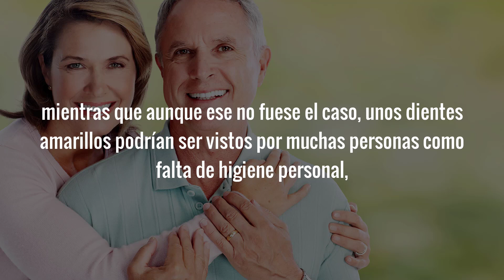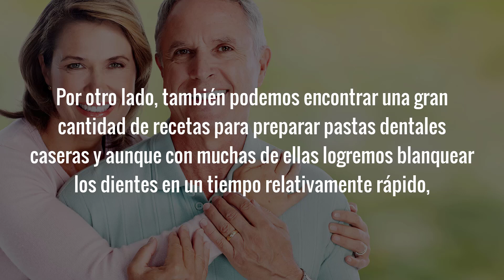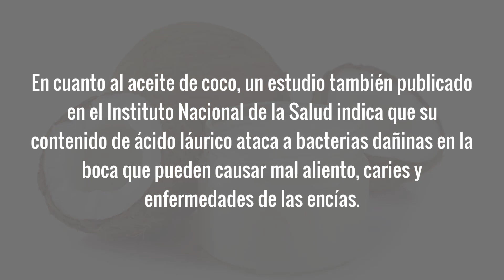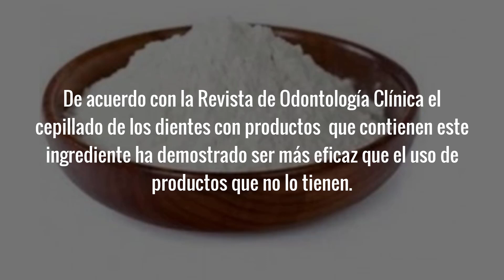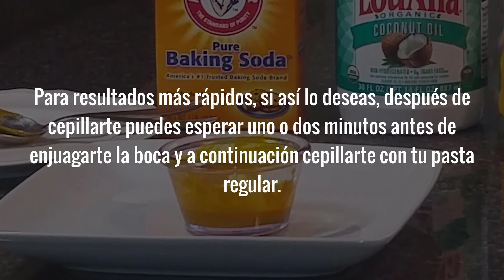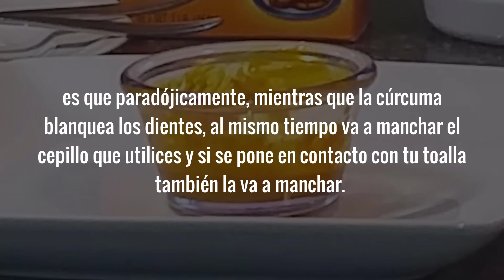Esto Blanquea Los Dientes Combate La Gingivitis y Previene Cancer Bucal BLANQUEAR DIENTES CASERO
Mira este método para blanquear dientes casero, natural y verdaderamente efectivo. De modo que si buscas por como blanquear los dientes de forma natural te invito a ver este video por completo porque la pasta casera que aquí vas a encontrar verdaderamente te puede ayudar y además de que es bueno para blanquear los dientes también combate la gingivitis y previene el cancer bucal